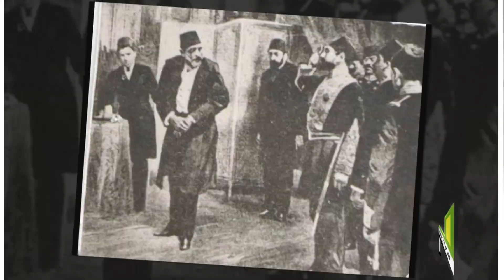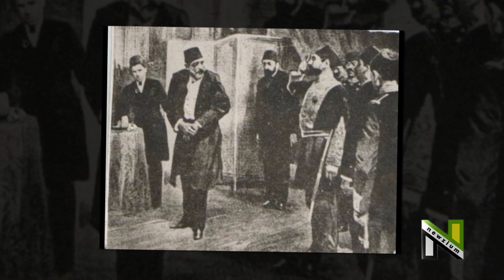Hejaz railway: A historic railway line which Linked Istanbul to Madinah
Social Media Link:
Newzium Videos :
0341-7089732